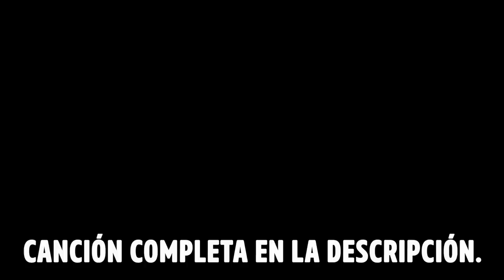Rewind del 2020 - Luisito Rey ♛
La selva amazoniana, las llamas avanzaban. y amlo no hace nada.
El principe de inglaterra: Ya no quiero privilegios
Quiero ser un hombre común, quiero ir por la leche en autobús
quiero viajar en camión y yo solito hacer masturbación

Y en los Oscares aconteció, toy story mejor animación.
el joker mejor actor y Brad pitt actor secundario se llevó
Parasitos de todas la mejor, película y mejor director.
Un chino, un chino como un murciélago cochino,
y fue entonces cuando todo comenzó.

Donde esta, ahi esta el coronavirus
Donde está ahi esta el coronavirus.

Y en marzo llegó ese señor, que a nuestra casa nos metió
Curvas planas planas prolongadas, ay Susana cuanta distancia

Y tu te enterabas de lo que pasaba cuando por Whats app las noticias te reenviaban.
Este buenas noches compañeros, solo para decirles que esto del coronavirus es falso,
un primo mío trabaja en el gobierno.
Te de verdolaga con chile, con eso no te enfermas
Si vibras en amor no te va a pasar nada.

George Floyd llegó, vino a ser una revolución
afroamericanos elegantes, la primera raza siempre por delante.

Avispones gigantes, langostas, llegaron por la costa.
volando hasta lo alto en el espacio exterior, space x con Elon Musk

Allá en lo alto descansando, Maradona, Kobe Bilbo y otros cuantos
y leo messi que ya se aburrió, con el Barsa ya no quiere patear el balón

Y mientras tanto en los camiones y peceras de la ciudad
"Que paso mi gente no se me espante, antes que anda buenos días,
mi carnal acaba de salir de reclusorio, les va a poner gel antibacterial.
el dia de hoy venimos ofreciéndoles cubre bocas y caretas banda,
son los que hacemos adentro del reclu, si funciona. ¿Cuántas madre?
Camara no se espante."

Ahh y JBalvin hizo un concierto en Fornite
Donald Trump perdió la elección gracias a dios.
Venga latinos por favor.
Y también la legalización ya hace falta por favor.
Ah, la era de acuario también llegó.

FIN: Muchas gracias por escuchar la rola. Compártela si te gustó porfa :D